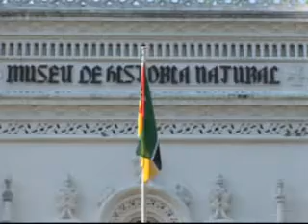Dias Da Educação E Desenvolvimento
O museu da história natural foi palco de uma palestra sobre a educação ambiental, a mesma está inserida na semana "Dias da Educação e do Desenvolvimento"
Durante esta semana estão previstas palestras em diversos locais da capital do país.
O objectivo é potenciar a troca de experiências nas áreas do Ensino Técnico Profissional, Educação Ambiental, Divulgação da Ciência e Construções Sustentáveis.